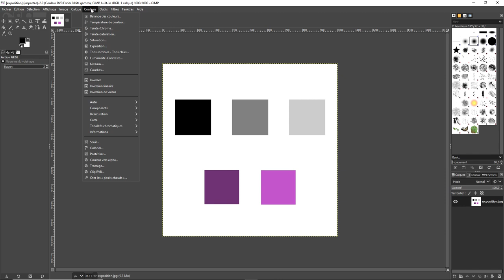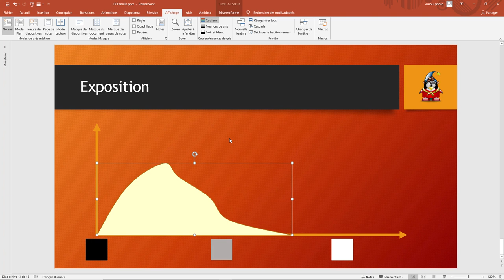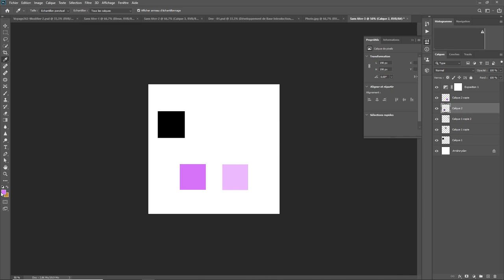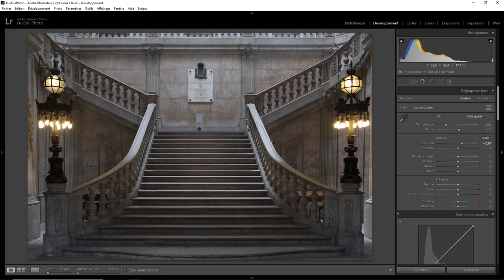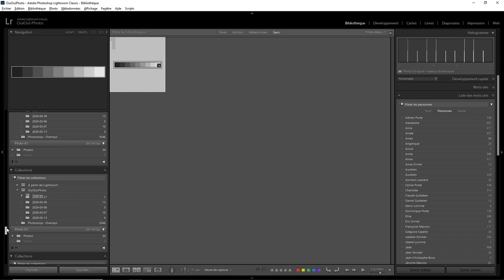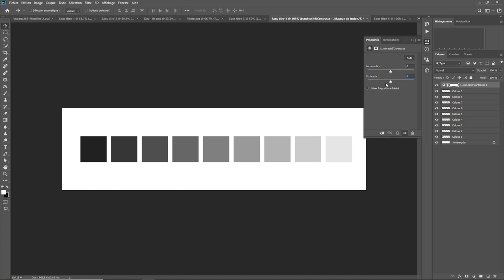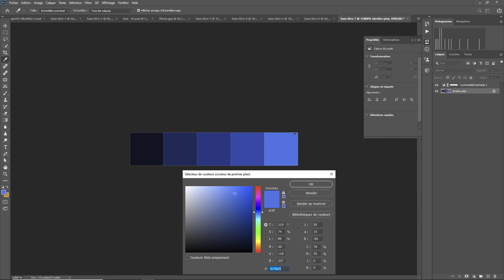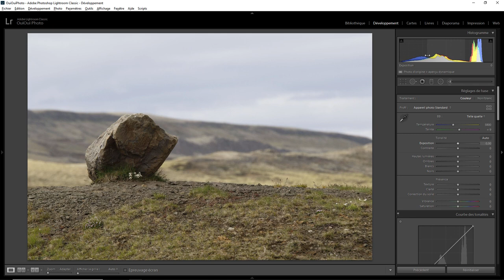La base du développement - 02 - Exposition et contraste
La base du développement avec l'exposition et le contraste . Une question sur Lightroom ou Photoshop ? Rejoignez le groupe FB